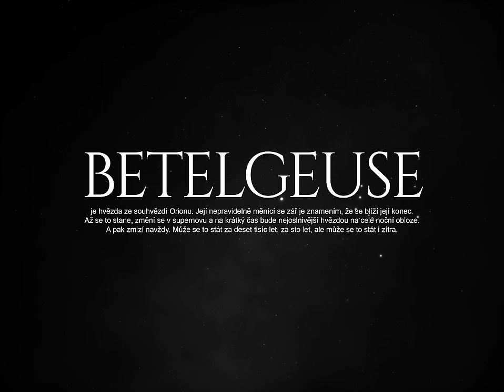Jamaron - Betelgeuse (Official Music Video)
Režie: Jan Chramosta
Produkce: Filip Lépeš
Kamera: Tomáš Šťastný
Střih: Jan Chramosta
Unreal Engine: Jaro Atry
3D efekty: Petr Krejčík
AC1: Filip Zagata
AC2: Patrik Bora
Osvětlovač: Ladislav Drahoš
Kamerová technika: Los Rentalos
Světelná technika: Los Rentalos
Studio: FZG Filmové a televizní studio

Poděkování:
Děkujeme všem fanouškům, kteří přispěli na nové album "Generace”.

Jamaron: Ondřej Dostál, Jakub Dostál, Marie Dostálová, Filip Karlík, Václav Hejda

Hudba: Jamaron
Produkce: Ondřej Dostál, Adam Karlík
Text: Ondřej Dostál
Studio: SONO Records

“Betelgeuse” Text:

Nezdá se tak vzdálená, když dlaně k nebi vzpínám
Skoro se jí dotýkám, ale už si nevzpomínám
Jak je vlastně daleko, vždyť s ostatními splývá
Když vesmírný kyvadlo nám nad hlavou se kývá

Její cesta po nebi prý už ke konci se chýlí
Ať si trvá třeba přes sto let, a nebo skončí za malou chvíli
Tak prozraďte mi hvězdáři, já řeknu svojí múze
Až nebe v noci rozzáří má Betelgeuse

Až naposled zazáří temnou nocí
Tak uvidíš, jak jsme malí a že všichni se jednou obrátíme v prach
Pak pochopíš, jak je život krátký a že i hvězdy jsou jenom poutníci na cestách

Kde jsou naše prameny a kdo je vlastně hledá
Nacházíme život, který se prý jinde najít nedá
Než moje světlo vyhasne, než budu spát ve velkým voze
Chci spatřit Orion, kde bude zářit Betelgeuse

A taky mnohdy neví kudy kam
Protože cesty nejsou na nebi značený
A jestli všechny hvězdy spočítám
Tak možná dveře do nebe už nebudou nikdy zamčený

Napříč celým prostorem jsou propletený sítě
Nevím, jestli budu žít a moje oči uvidí tě
Ale ještě než se zahalíš v tý tmavočerný blůze
Nechej nebe rozzářit má Betelgeuse